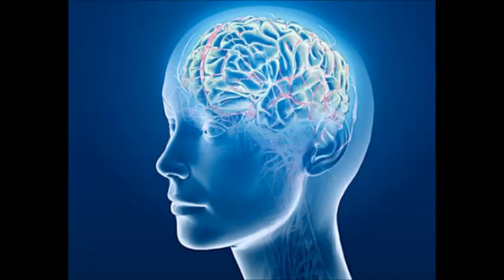Balance - Isochronic Tones - Brainwave Entrainment Meditation